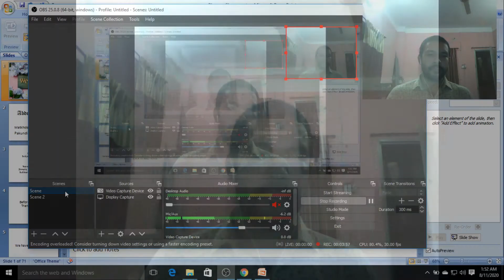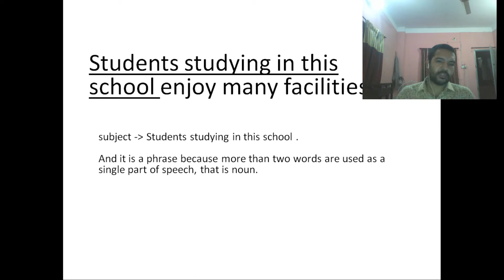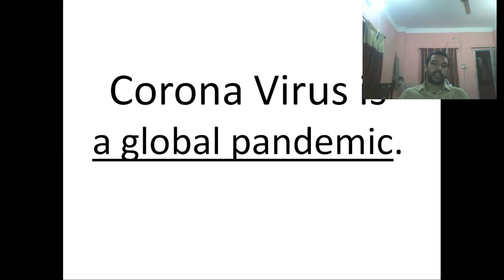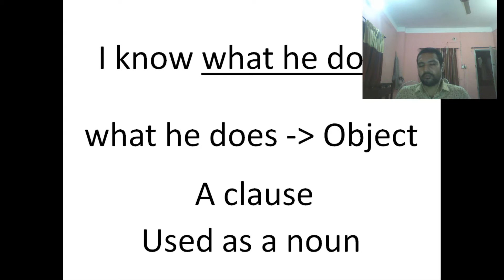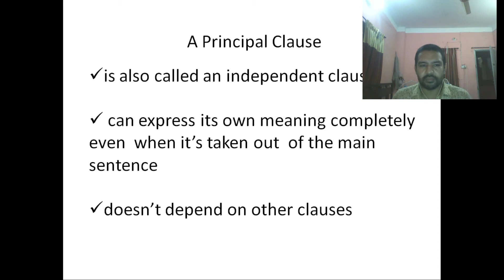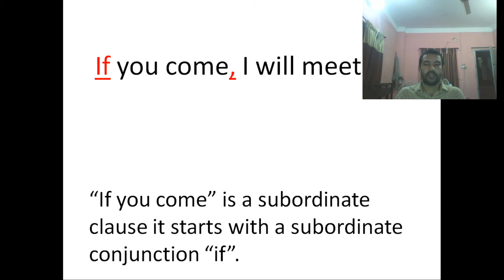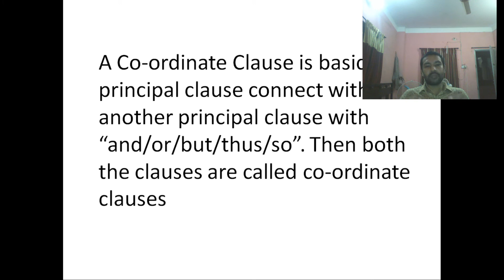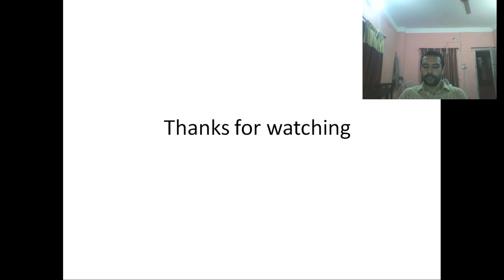01_Phrases and Clauses (English Grammar)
This tutorial is based on grammatical phrases and clauses. This tutorial is the precondition of understanding of the transformation of Simple, Complex, and Compound Sentences.